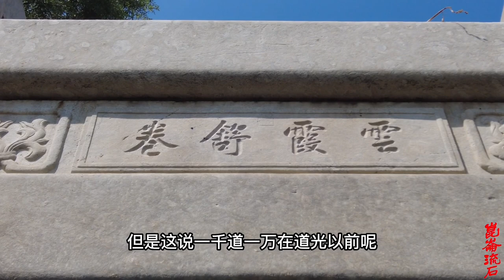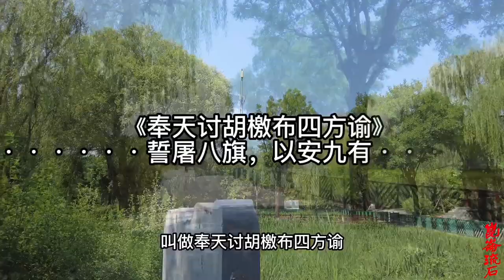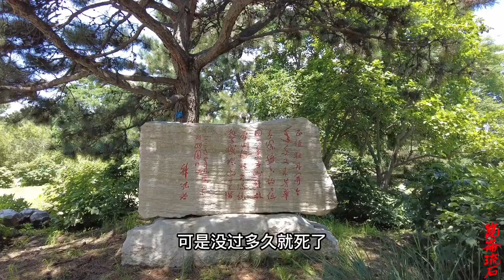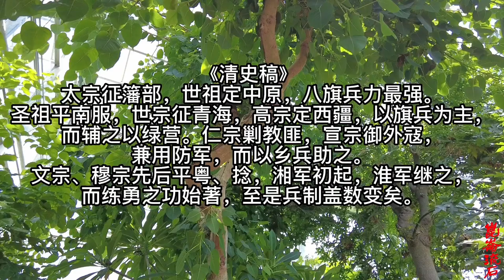清初八旗过万天下无敌，清晚怎么就消失了，是谁杀光了八旗兵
到皇太极执政时期，八旗军的骑射技术已经比努尔哈赤时期好了许多，所以皇太极夸赞自己的部下弓马娴熟：
“我国士卒，初有几何，因娴于骑射，攻城则取，天下人称我兵‘立则不动摇，进则不回顾’，威名震慑，莫与争锋。